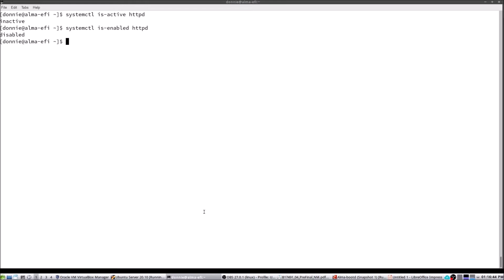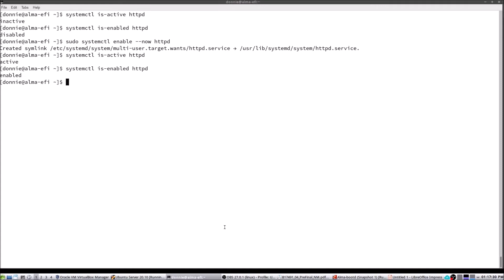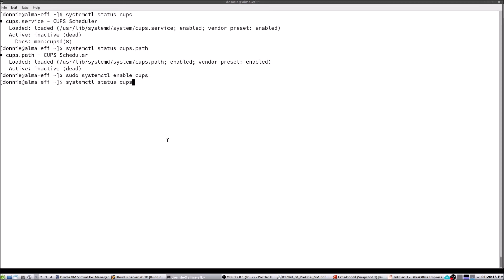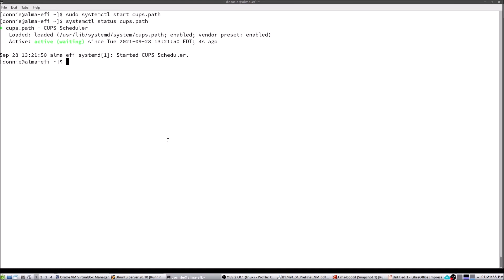Linux Service Management Made Easy with systemd | 4. Controlling systemd Services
This is the “Code in Action” video for chapter 4 of Linux Service Management Made Easy with systemd by Donald A. Tevault, published by Packt. It includes the following topics:

00:11 Verifying the status of a service

00:58 Enabling and disabling services

This book is for Linux administrators who want to learn more about maintaining and troubleshooting Linux servers. Aspiring administrators studying for a Linux certification exam and developers looking to learn how to create systemd unit files will also find this book useful. Additionally, this book will be helpful for security administrators who want to understand the security settings that can be used in systemd units and how to control resource usage with cgroups. Working knowledge of basic Linux commands is assumed.

Video created by Donald A. Tevault